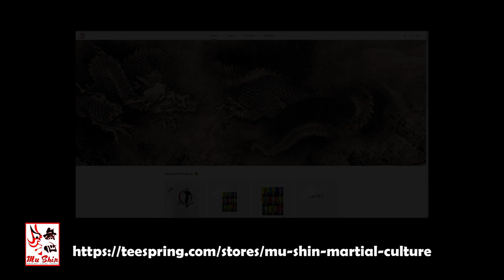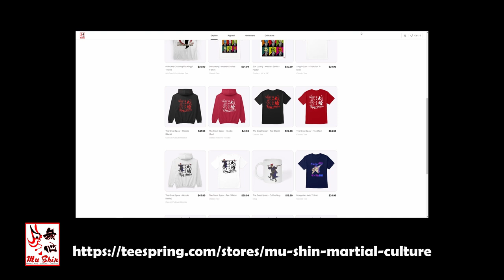The Drunken Boxing Podcast #042 - Graham Barlow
The Drunken Boxing Podcast #042

Graham Barlow is a good friend of mine, he is a Taijiquan and Xingyiquan practitioner and teacher as well as being a BJJ black belt and he is based in the UK. He runs the Tai Chi Notebook podcast and blogsite

My Equipment:
The Drunken Boxing Podcast
Intro/Outro Music Information:
Artist: Mujo情
Track Title: Wu Dang Mountain Pt.2
Used with permission from Mujo情